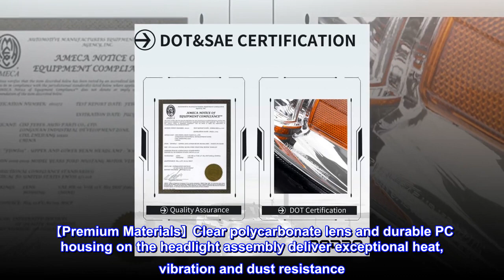OEDRO Headlight Assembly Replacement for 2005-2010 Chevy Cobalt/07-10 Pontiac G5/05-06 Pursuit - MO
OEDRO Headlight Assembly Replacement for 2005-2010 Chevy Cobalt/07-10 Pontiac G5/05-06 Pursuit

【Vehicle Fitment】These OEDRO headlights are compatible with 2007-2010 Pontiac G5 All Model/ 05-10 Chevy Cobalt All Model/05-06 Pontiac Pursuit All Model
【Premium Materials】Clear polycarbonate lens and durable PC housing on the headlight assembly deliver exceptional heat, vibration and dust resistance
【Bulb Specifications】high beam / low beam bulb : 9007 (Bulbs are NOT included)
【Direct Replacement】These headlamps are specifically designed to look and function like the original headlights on specific vehicles
【All-weather protection】Lights minimize obnoxious glare during the night; The stylish sided micro-prism reflectors imrpove your visibility to oncoming cars or pedestrians
Easy installation - built to match the exact original dimensions for proper fit

Great replacement!
I can confirm that they fit the 09 Chevy Cobalt SS. It took a little effort to install, but they fit! If you care about weight reduction these are a lot lighter than stock. I can't speak on longevity though.